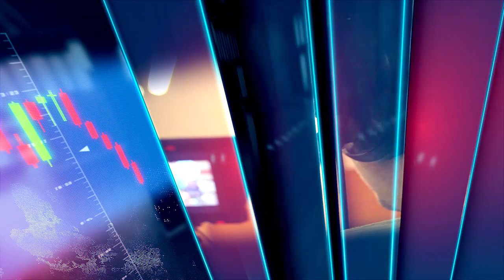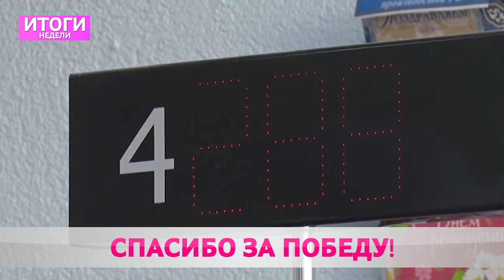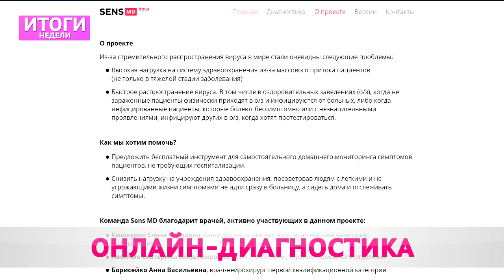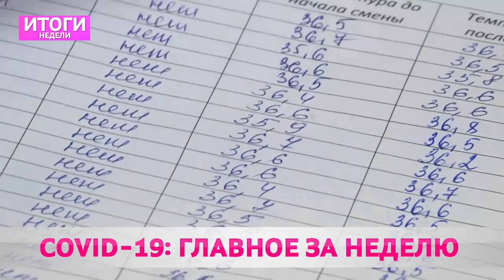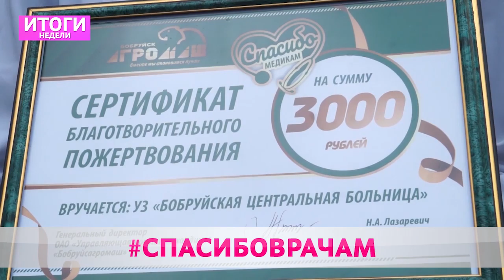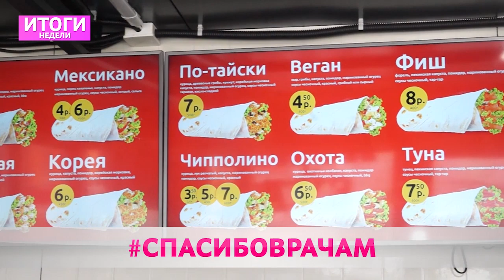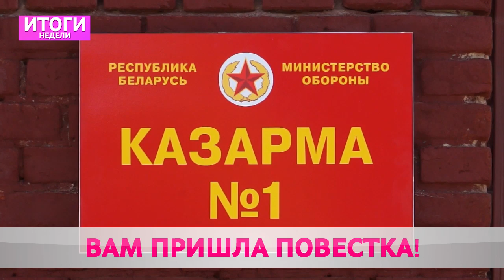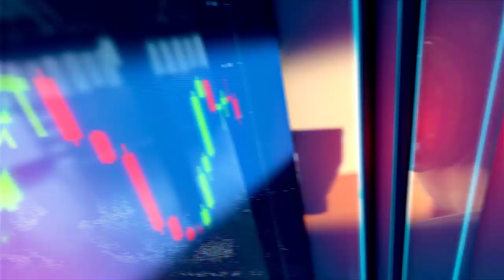Итоги Недели 20 04 2020